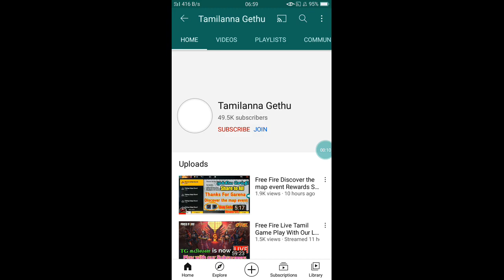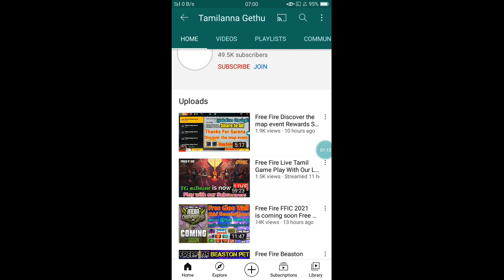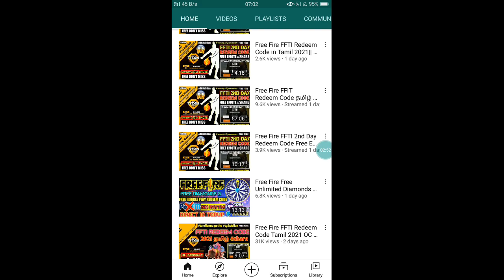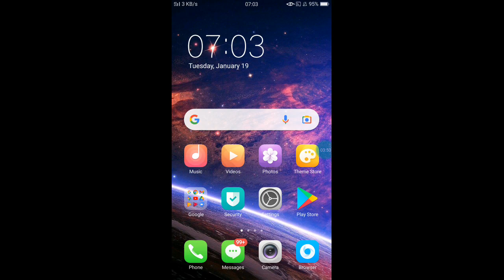Today School Reopen For 10th & 12th Students Best Wish From TGKabilan Thanks For UR Support#தமிழன்டா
Ƭɢ⚓Kᴀʙɪʟᴀɴ࿐

Booyah App  ;

                                          [தமிழன்னா கெத்து]

Link Not Work Search in telegram

Tamilanna Gethu   to find it ok"